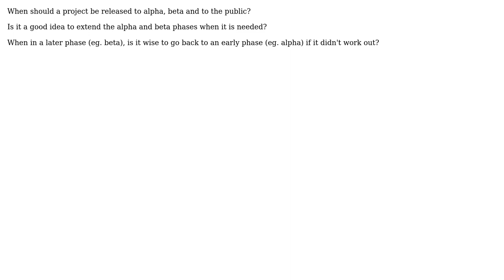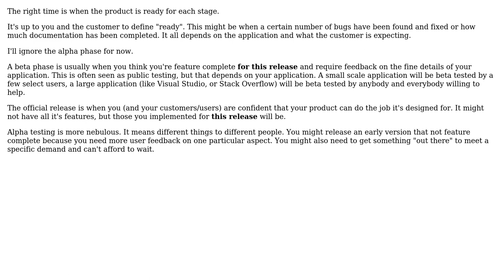Software Engineering: When is the time right to bring a project to the alpha/beta/public phase?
With thanks & praise to God, and with thanks to the many people who have made this project possible! | Content (except music & images) licensed under CC BY-SA | Music | Images & others | With thanks to user Tamara Wijsman user ChrisF and the Stack Exchange Network Trademarks are property of their respective owners. You are responsible for your own actions.